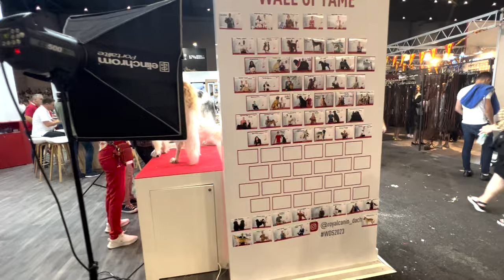World Dog Show 2023 | Cinofilia Digital | Vlog 3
World Dog Show 2023 | WDS_2023

O World Dog Show 2023 foi em Genebra, Suiça. Você perdeu? Não tem problema, gravamos esse Vlog especialmente pra te mostrar tudo o que aconteceu no Mundial de cães desse ano.

Com destaque especial para “Cash” (Aquafortis Robel The One), da raça Cão D’água Português, que levou pra casa a premiação máxima do evento. O Best in Show de melhor cão do mundo! Exatamente, o Best in Show da exposição Mundial 2023 foi conhecido no Centro de Convenções Palexpo, em Genebra, Suíça.

E nós do Cinofilia Digital, é claro, estávamos lá.

Canal oficial @DOGSHOWS

Cupom CINOFILIA10

Produção:  @CinofiliaDigital